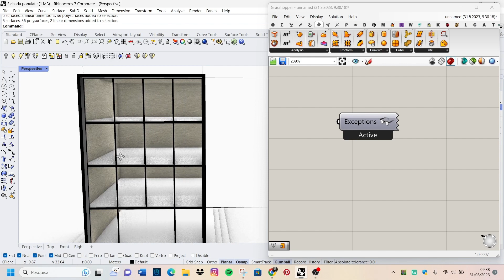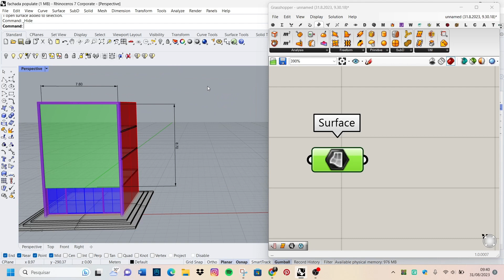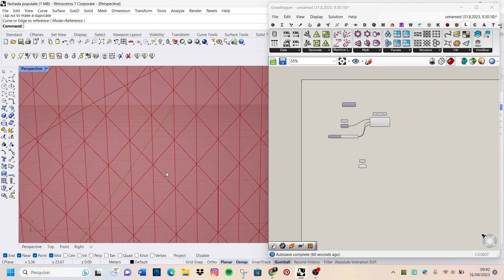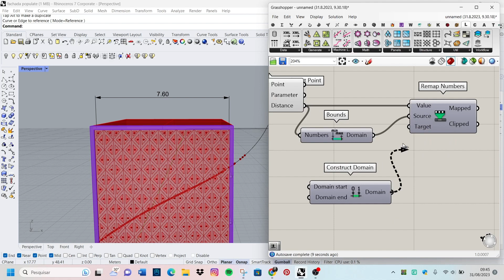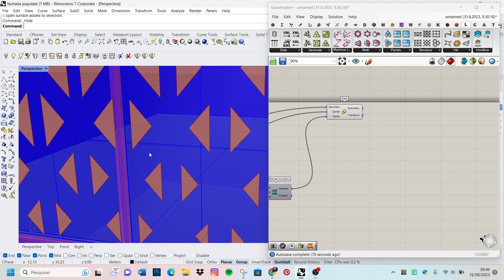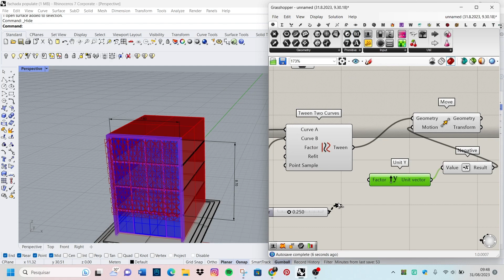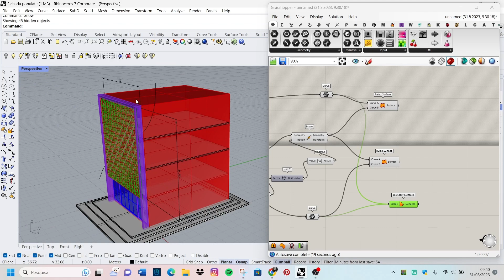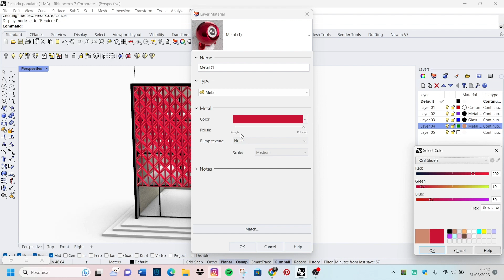Criando uma FACHADA VENTILADA com Design Paramétrico - Passo a Passo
Bem-vindo ao passo a passo sobre como criar uma fachada ventilada usando design paramétrico. As fachadas ventiladas são uma tendência crescente na arquitetura contemporânea, oferecendo não apenas beleza estética, mas também eficiência energética e conforto térmico.

Neste vídeo, vou explorar o processo de design paramétrico para criar uma fachada ventilada impressionante.

Antes de começarmos, é fundamental entender o conceito de fachadas ventiladas. Elas são sistemas de revestimento de edifícios que consistem em camadas separadas da parede exterior, com um espaço de ventilação entre elas. Isso ajuda a melhorar o isolamento térmico, reduzir a umidade e aumentar a eficiência energética.

Para criar uma fachada ventilada única e eficiente, usaremos software de design paramétrico. Softwares como Rhino, Grasshopper e Dynamo são ideais para esse tipo de projeto, pois permitem a criação de formas complexas e a análise detalhada do desempenho.

Antes de começar a projetar, é importante analisar o contexto do edifício. Leve em consideração a orientação solar, o clima local e os padrões de vento. Esses fatores influenciarão o design da sua fachada ventilada.

O design paramétrico envolve a definição de parâmetros que podem ser facilmente ajustados para criar variações no projeto. Isso permite a exploração de várias opções de design. Estabeleça parâmetros para a forma, tamanho e orientação dos elementos da fachada.

Utilize um algoritmo paramétrico para criar a geometria da fachada ventilada com base nos parâmetros definidos. Isso permitirá que o software gere automaticamente as formas e os padrões desejados.

É importante analisar o desempenho da fachada ventilada. Use ferramentas de simulação para avaliar o impacto do design nas condições de ventilação, iluminação e eficiência energética do edifício.

Com base nos resultados da análise de desempenho, refine o design da fachada ventilada. Faça ajustes nos parâmetros para otimizar a eficiência e o visual.

Após finalizar o design, é hora de criar documentação detalhada para a construção. Isso inclui planos de construção, especificações de materiais e detalhes técnicos.

Coloque seu projeto em prática em colaboração com arquitetos, engenheiros e construtores. Garanta que a construção da fachada ventilada seja realizada de acordo com as especificações.

Uma vez que a fachada ventilada esteja em funcionamento, monitore seu desempenho ao longo do tempo e realize a manutenção necessária para garantir sua eficácia contínua.